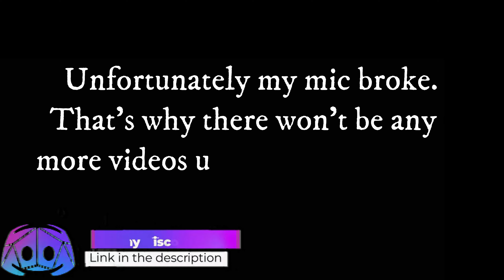Glorious 16x Pack Showcase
💻 PC Specs:
RAM:                   16GB
MainBoard:        (Ryzen) B450 Pro4
PowerAdapter:  (be quiet) PURE POWER 11
SSD:                    (WesternDigital) WD_BLACK 500GB
Hard disk:           5TB
⚙️Minecraft Settings
Sensivity: 48
DPI: 1100
FOV: 84
GUI Scale: Large
⚙️Obs Studio Settings
Resolution: 1920x1080
Fps: 180
⚙️Fimora/Editor Settings
Quality: Best
resolution: 3840x2160
Fps: 60/Max
Bit Rate: 80000 kbps
⚙️Vegas Pro 15 Settings
Idk I just use to render clutches some times lol

Mouse: Glorious Model O / Bloody A70
Keyboard: No Name trash lol
Monitor: G-Master G2730 HSU
Microphone: Blue Yeti X